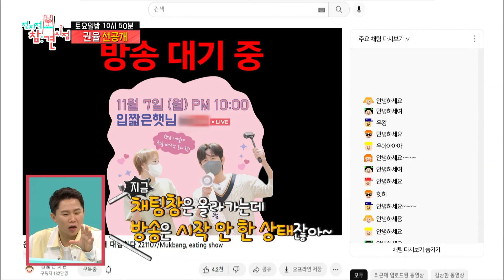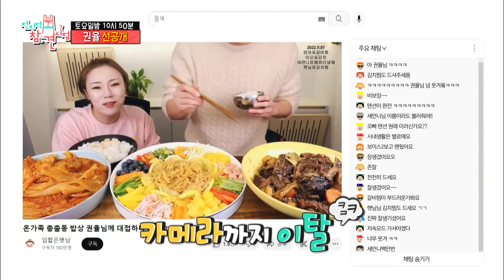[전지적 참견 시점 선공개] 입짧은햇님과 함께하는 권율의 첫 라이브 방송! ＂솜사탕 아니에요?＂ 😲 솜 갈비의 정체는?!, MBC 221126 방송